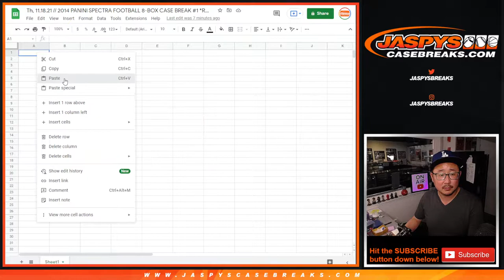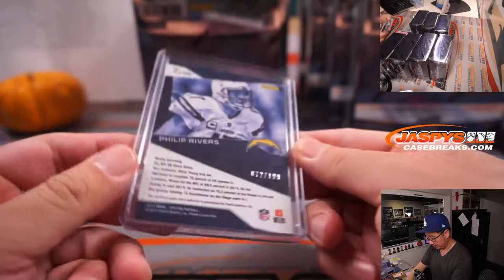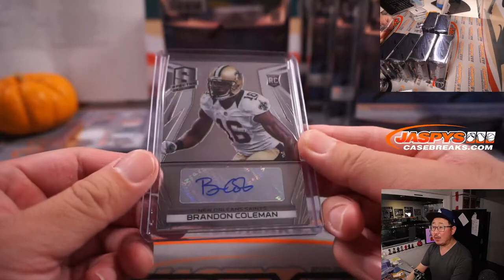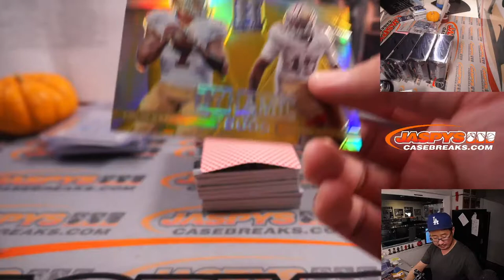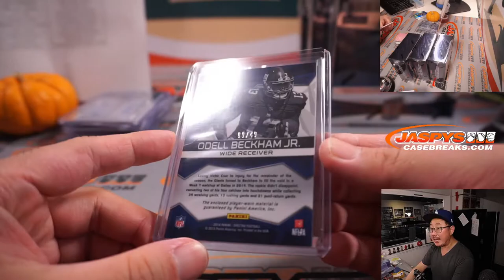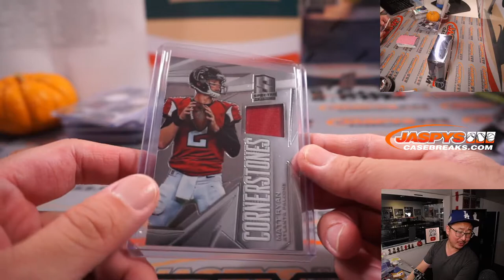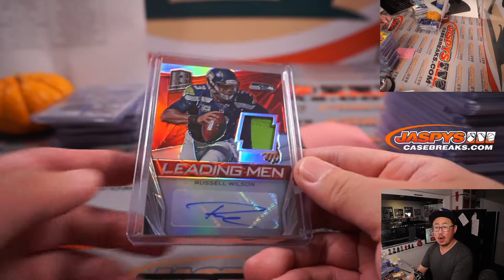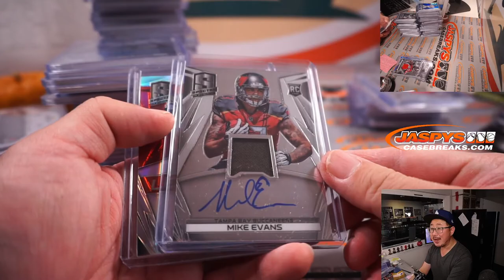Th, 11.18.21 // 2014 PANINI SPECTRA FOOTBALL 8-BOX CASE BREAK #1 *RT*